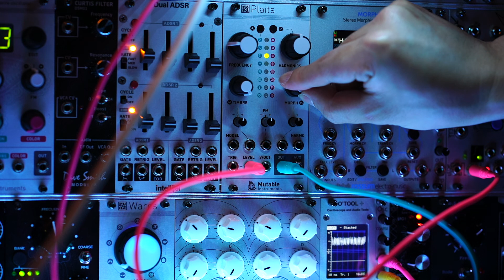Mutable Instruments Plaits (3/16) Two operator FM